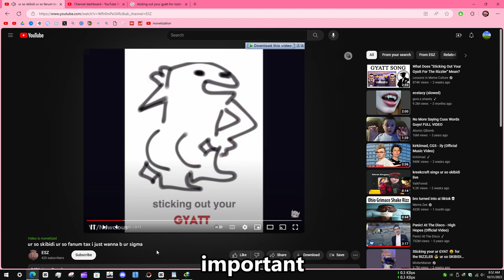"Sticking Out Your Gyatt For The Rizzler" Meme Explained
What Does "Sticking Out Your Gyatt For The Rizzler" Mean?

"gyatt" goddamn that guys use when they see an attractive girl
 "rizz" someone, you want to flirt with or charm them